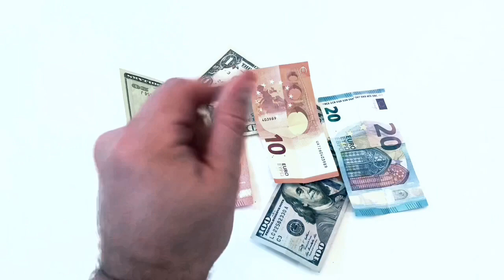MAGIC MONEY - Mickaël CHATELAIN - lepetitmagicien.com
maginé un gimmick tout simple, avec une utilisation encore plus simple, ajoutez à cela des effets tous visuels, vous obtenez MAGIC MONEY Des apparitions, des transformations, des permutations, des disparitions, des changes etc...Tout devient possible avec MAGIC MONEY et tellement facile ! Enchainez même différents effets pour ainsi créer une routine de plusieurs minutes dans votre close-up. Une chose est certaine, MAGIC MONEY n'a pas fini de vous surprendre !